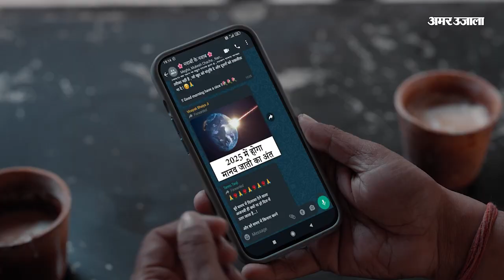Manipur Violence | Manipur में मैतेई और नगा-कुकी समुदाय के बीच क्या है विवाद | Manipur Hinsa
मणिपुर में भड़की भयंकर हिंसा (Manipur Violence) में 54 लोगों की मौत के बाद सेना (Army) की भारी मौजूदगी में इम्फाल घाटी में जनजीवन धीरे-धीरे पटरी पर लौट रहा है. लेकिन भारत का पूर्वोत्तर राज्य मणिपुर इन दिनों हिंसा की आग में जल रहा है. राज्य में स्थिति को बिगड़ता देख केंद्र ने अतिरिक्त सुरक्षा बलों को मणिपुर के लिए भेजा है. सेना और पैरामिलिट्री के 10 हजार से ज्यादा जवानों की तैनाती के बाद यहां हिंसक घटनाओं में थोड़ी कमी जरूर आई है..लेकिन इसी बीच सवाल है कि आखिर मैतेई और नगा-कुकी समुदाय के बीच विवाद  क्या है? आखिर क्यों जल रहा है मणिपुर? मैतेई, नगा, कुकी आबादी का गणित क्या है ये सब कुछ इस रिपोर्ट में जानेंगे
साथ ही हम आज आपको बताने जा रहे हैं कि आखिर किस वजह से मणिपुर में बिगड़े हैं हालात और क्या है इस विवाद की मुख्य वजह...